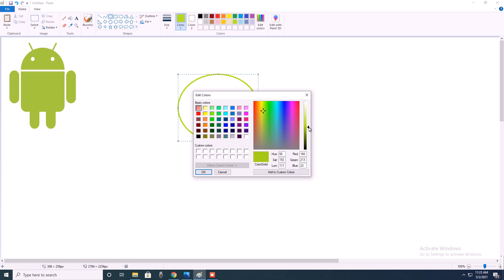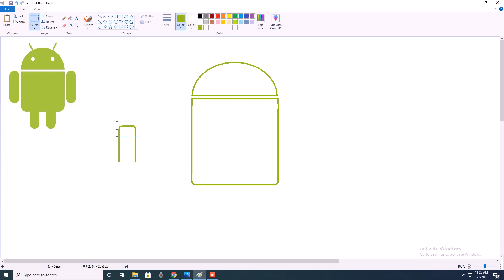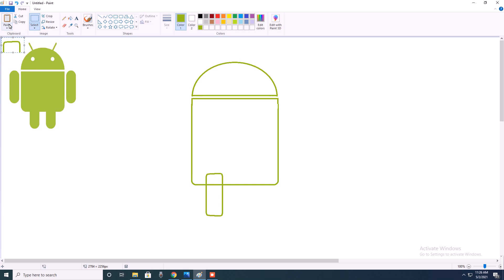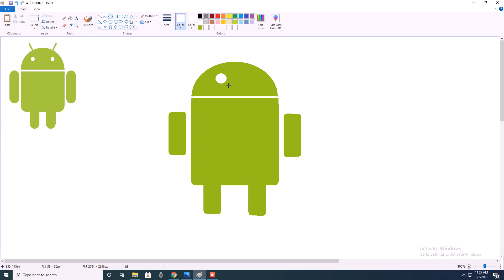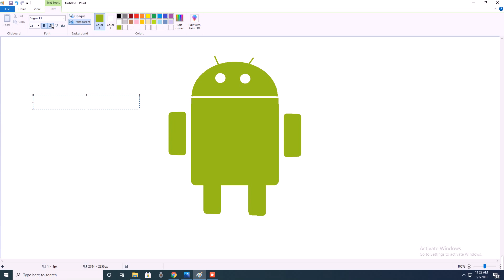We are going to learn how to draw ANDROID symbol